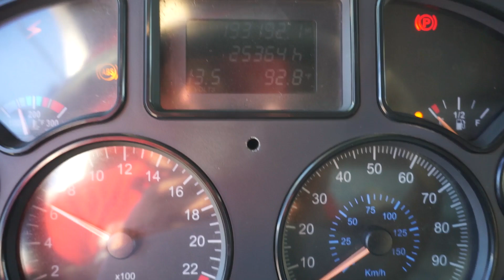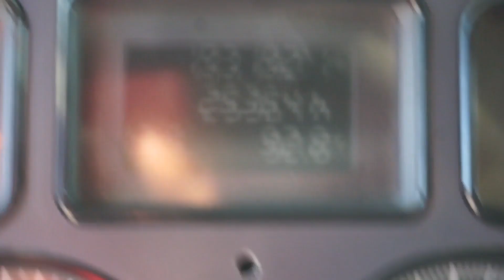2007 MACK GRANITE CTP713 For Sale